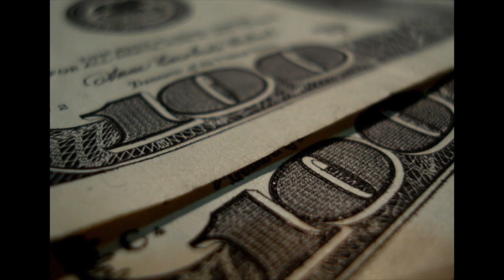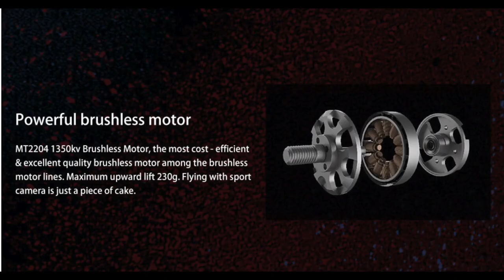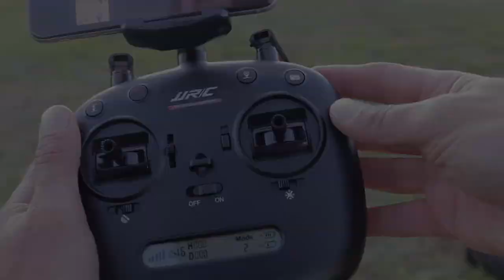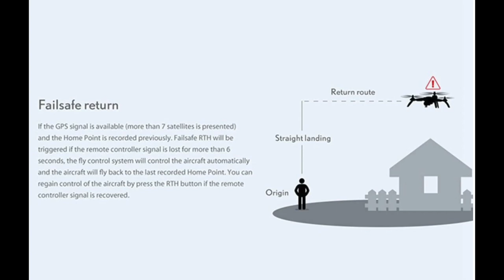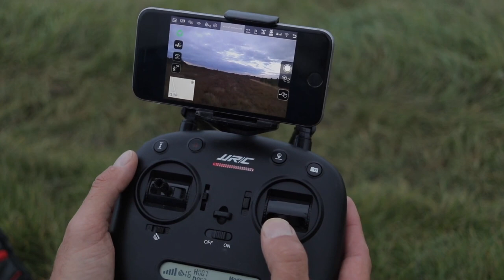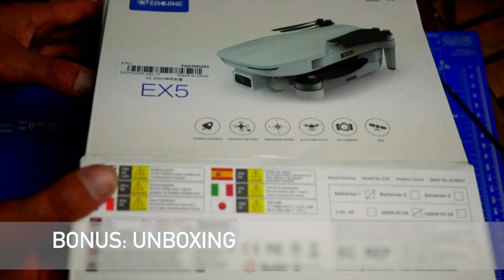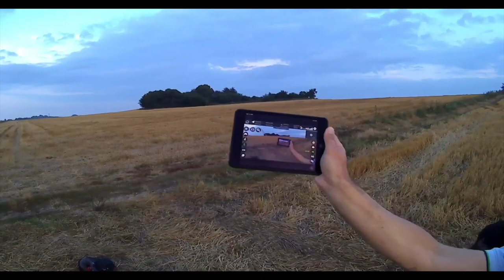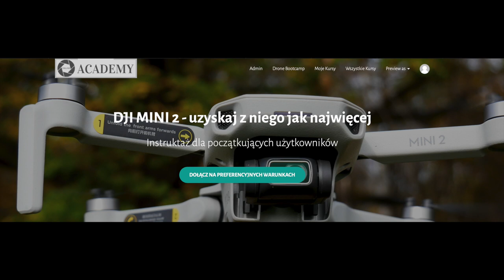TANIE DRONY DO NAUKI🔥 || JAKIEGO DRONA KUPIĆ PRZY NIEWIELKIM BUDŻECIE🏆🏆🏆?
W tym zestawieniu postarałem się streścić, jakie modele dronów z GPS są aktualnie warte uwagi na przełomie 2020/2021.

🕑 TIMESTAMPS:

0:00 Intro
3:15 JJRC X11
4:30 JJRC X17
5:44 MJX BUGS 5W
7:07 SJRC F11
8:20 JJRC X8 CETUS
10:01 EACHINE EX5
12:09 PODSUMOWANIE
13:11 Outro